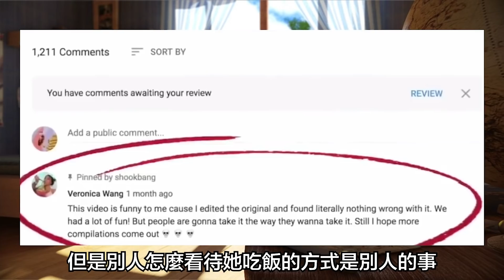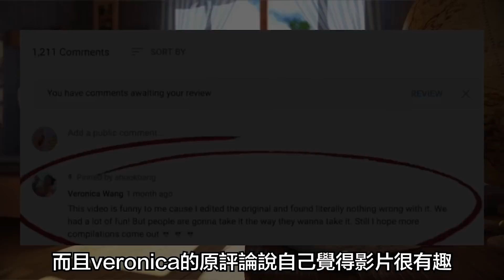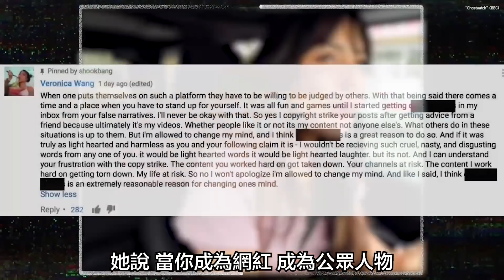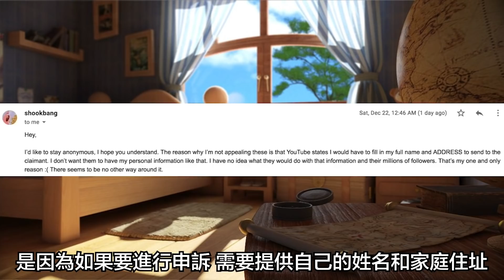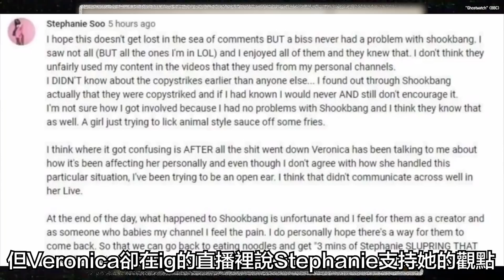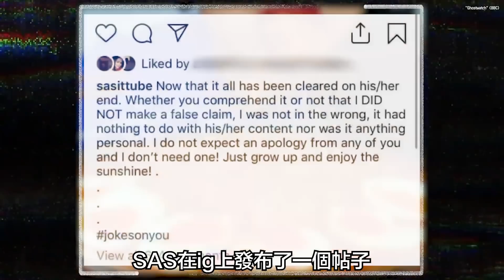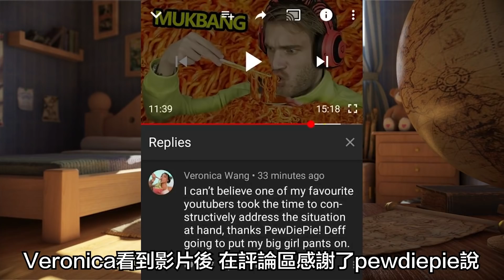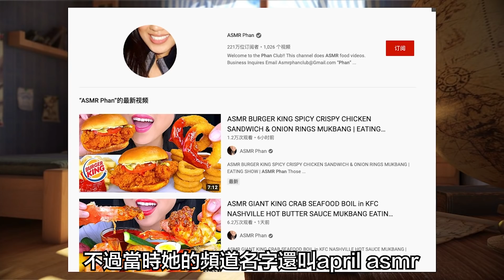因為一支惡搞影片翻臉？虛假姐妹情竟讓百萬粉絲大胃王的人設崩塌！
你向月老許願的180 182的跛腳帥氣學長說過
（從劉芒那裡偷來的笑話）
有人的地方就有drama 有drama的地方就有coma
大家好 我是coma
我看到評論區有很多人想聽nikocado avocado和Stephanie soo的drama
但是 想要全面的瞭解這個drama
我們就必須先講它的前傳
一支惡搞影片引起的x雨腥風
數位百萬粉絲的大胃王youtuber因此人設崩塌